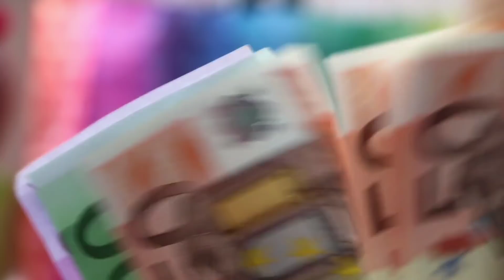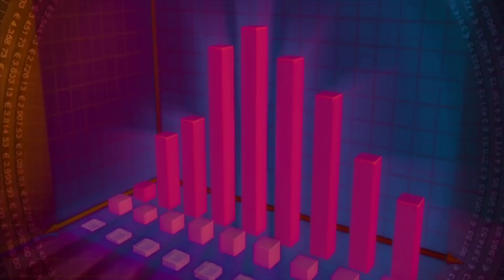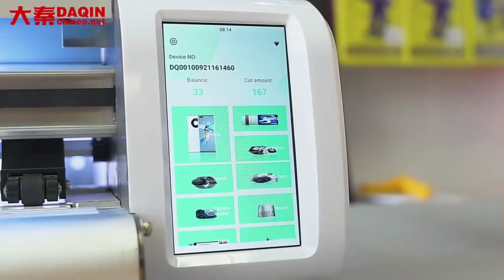Tempered Glass Making Machine Price In Pakistan ll High Profit Business Idea l Mobile Tempered Glass